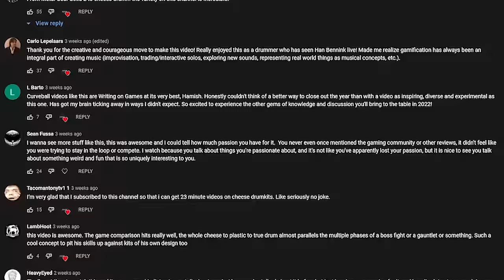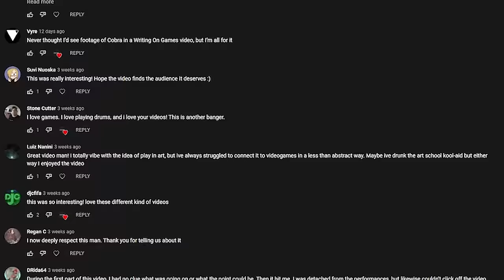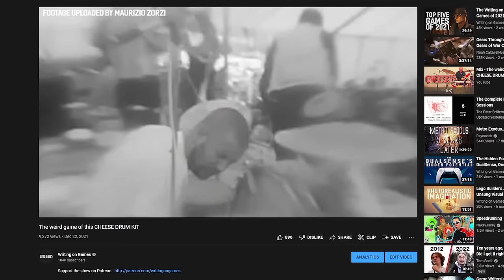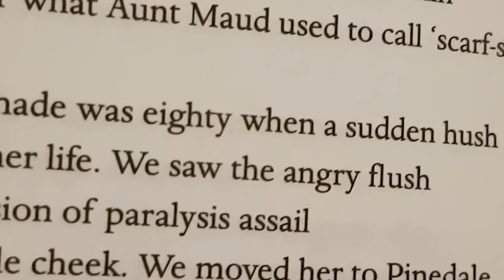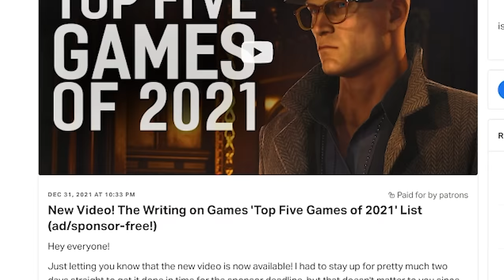I'm tired of YouTube (update)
I never feel comfortable so blatantly asking for assistance like this, but if you enjoy my work, want to see it continue and keep it sustainable/healthy, please consider supporting the show Your generous support is what keeps this channel going. I will never be able to thank you enough for that.

An update reflecting on some of the most fun I've had making a video in ages, how it highlighted to me just how exhausted I am with the platform and the surrounding nonsense one has to deal with to keep the lights on (namely sponsors), if there is a future in all of this, the unhealthiness of working seven days a week, and how you can help things continue.

TIMESTAMPS
0:00 - Intro
1:59 - Why I'm tired of YouTube/sponsors
4:55 - Is there a future in this?
6:46 - My vision for the channel
7:20 - What's in it for you!

If you don't feel like pledging to me, here are a few other creators you might want to check out and support financially:

There are plenty of others of course and I couldn't possibly fit them all here, apologies to those I missed!